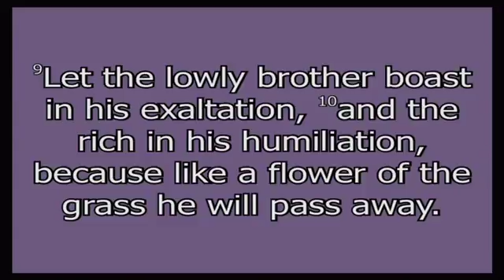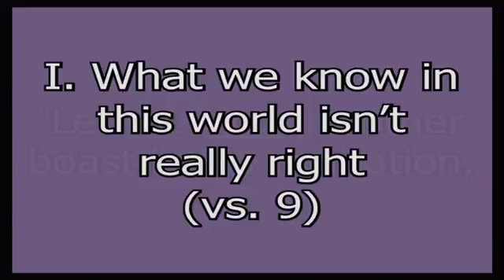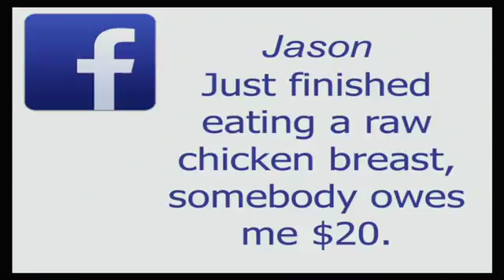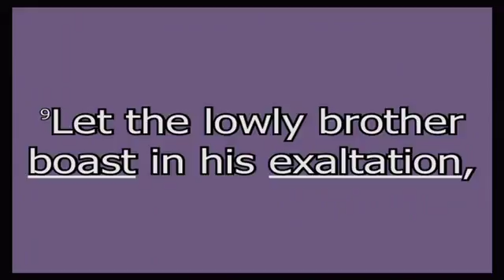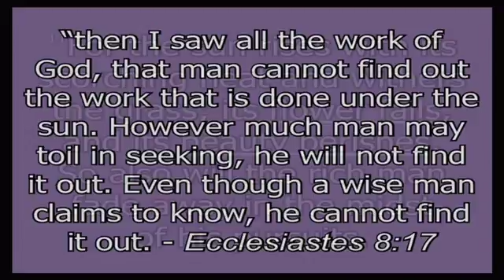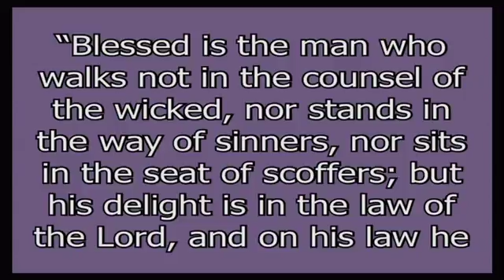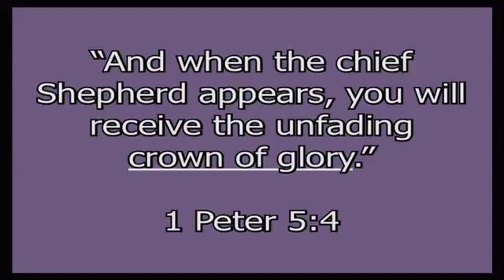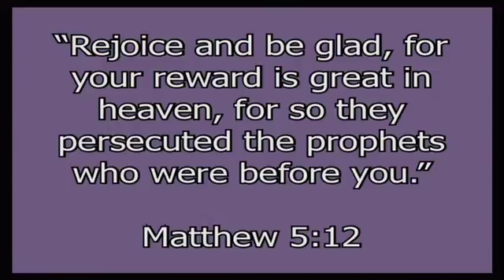Faith that Works Against Worldliness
Ridge Crest Baptist Church - Sunday Morning Worship - Faith That Works Against Worldliness - John 1:9-12